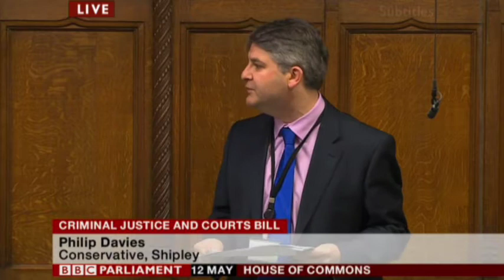MPs Julian Huppert and Philip Davies Debate Re-Offending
Julian Huppert responds in mime to Philip Davies MP

"We are of course all excited to hear what the Hon Member for Cambridge is going to say about these two new clauses"